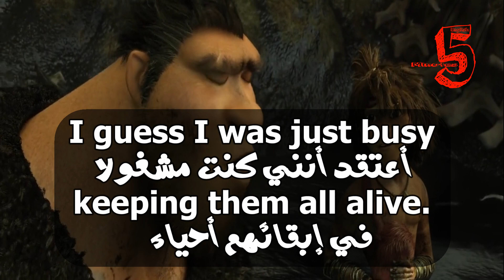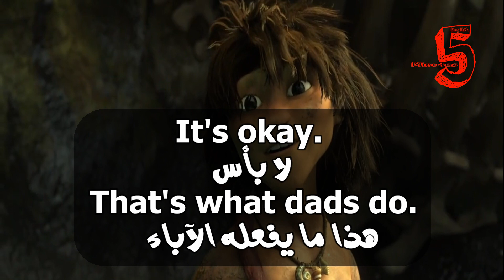Learn English With Movies | The Croods #95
forget to tell her.
مثلك تماماً
تنسى أنت أن تخبرها

I guess I was just busy
keeping them all alive.
‫أعتقد أنني كنت مشغولاً
في إبقائهم أحياء‬

It's okay.
That's what dads do.
لا بأس
هذا ما يفعله الآباء

That's right,
هذا صحيح

and we can't do that from here.
We need one of your ideas.
ولا يمكننا فعل هذا من هنا
‫نحتاج إلى إحدى أفكارك‬